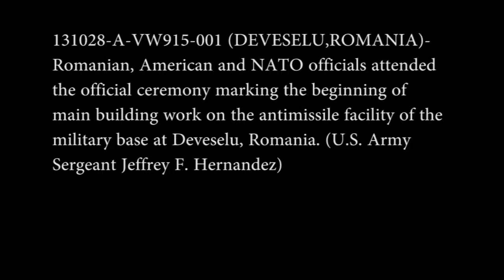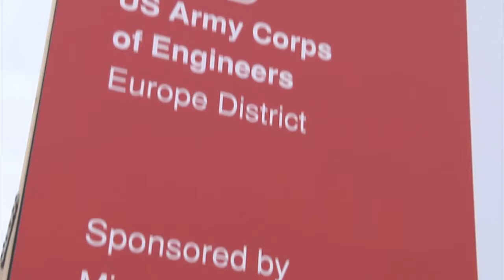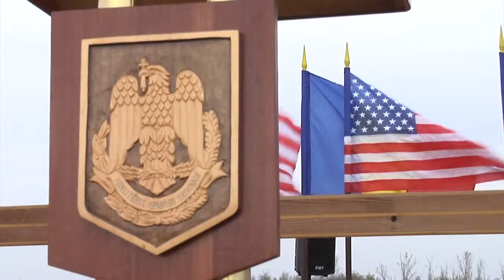131028 NAP Missile Defence Groundbreaking